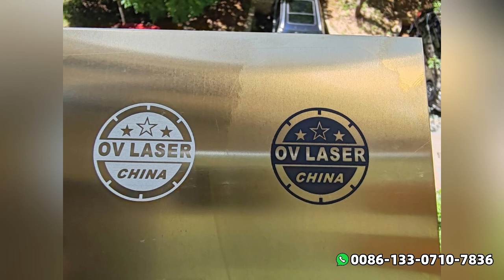Metal Engraving & Cutting | OV Laser small enclosed Jewelry fiber laesr engraving machine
Small enclosed fiber laser is suitable for jewelry engraving and cutting. We have 30w 50w 60w 100w available. Welcome to contact Wendy from details and prices.